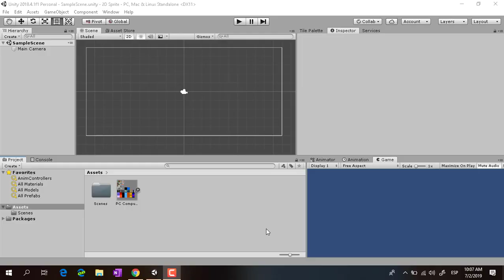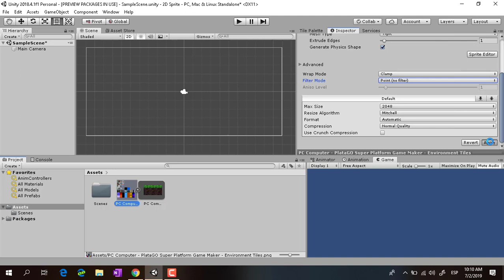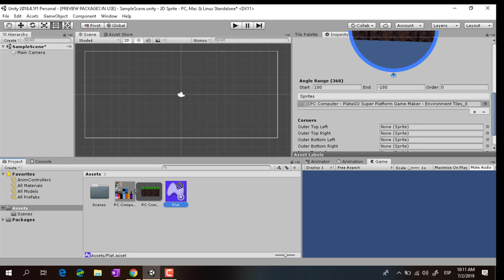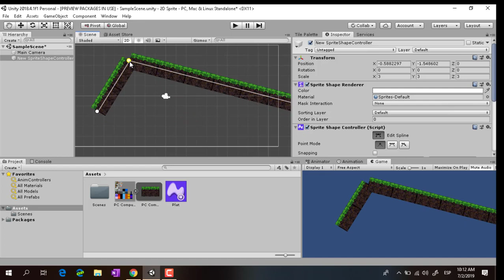CREA tu primer JUEGO de plataformas con esta increíble herramienta 👾 Unity en 4:00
SI ERES DE LOS PRIMERO 5  de este video en enviarme un mensaje diciendo "Me gustan las tortugas" te REGALO 🎁 una clase en vivo con el tema que más te interese.